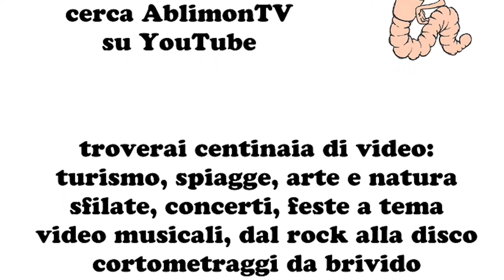Street Gang ROCK BEER FEST 3.0 Cafè Roma Mozzanica ablimontv Francesca Garatti Claudio Ravizza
ablimontv
Ablimon T.V.

Francesca Garatti Vocalist
Claudio Ravizza Chitarra
Steve Volta Chitarra
Carlo Cortii Basso-Cori
Gianmario Oliveri: Batteria
Amico/a
Amici
Giuseppe Giupponi
1200 amici

Amico/a
Amici
Diana Locatelli
4934 amici

Amico/a
Amici
Ivan Giupponi
535 amici

Amico/a
Amici
Ornella Belotti
407 amici

Amico/a
Amici
Andrea Peso Pesenti
2166 amici

Amico/a
Amici
Francesca Garatti
4004 amici

Amico/a
Amici
Vanna Finazzi
399 amici

Amico/a
Amici
Silvia Caldara
25 amici in comune

Amico/a
Amici
Gianmario Oliveri
1368 amici

Amico/a
Amici
Federica Giupponi
828 amici

Amico/a
Amici
Samuele Sortino
536 amici

Amico/a
Amici
Ivan Sassi
330 amici

Amico/a
Amici
Luca Castagna
677 amici

Amico/a
Amici
Acconciature Sabrina
793 amici

Amico/a
Amici
Marco Tiraboschi
7 amici in comune

Amico/a
Amici
Fabiola Marta
23 amici in comune

Amico/a
Amici
Claudio Corti
413 amici

Amico/a
Amici
Dario Toninelli
1511 amici

Amico/a
Amici
Martina Iava
9 amici in comune

Amico/a
Amici
Sofia Franceschini
4330 amici

Amico/a
Amici
Luisa Consolandi
198 amici

Amico/a
Amici
Beatrice Samarani
2963 amici

Amico/a
Amici
Fabio Moretti
928 amici

Amico/a
Amici
Andrea Aggio
745 amici

Amico/a
Amici
Jessica Zanchi
19 amici in comune

Amico/a
Amici
Sara Spadari
2506 amici

Amico/a
Amici
Cristian Fras
1691 amici

Amico/a
Amici
Marzia Negretti
4969 amici

Amico/a
Amici
Valentina Mauri
17 amici in comune

Amico/a
Amici
Giovanna Menotti
2650 amici

Amico/a
Amici
Yvo Intra
1305 amici

Amico/a
Amici
Selene Vella
4958 amici

Amico/a
Amici
Valerio Ghilardi
436 amici

Amico/a
Amici
Chiara Violetti
2261 amici

Amico/a
Amici
Erika Trambaiolo
2112 amici

Amico/a
Amici
Nicole Razzetti
4956 amici

Amico/a
Amici
Sharon Bellissimo
3328 amici

Amico/a
Amici
Sharon Legnani
4743 amici

Amico/a
Amici
Lucrezia Danno Nigrelli
4361 amici

Amico/a
Amici
Nicole Danelli
2246 amici

Amico/a
Amici
Alessia Conti
36 amici in comune

Amico/a
Amici
Sergio Piana
1246 amici

Amico/a
Amici
Comassi Luca
983 amici

Amico/a
Amici
Daniela Crippa
807 amici

Amico/a
Amici
Dario Bosio Job
4968 amici

Amico/a
Amici
Nicola Stucchi
12 amici in comune

Amico/a
Amici
Laura Oliva
2200 amici

Amico/a
Amici
Marianna Cadei
4999 amici

Aggiungi agli amici
Daniela Castoldi
28 amici in comune

Aggiungi agli amici
Cinzia San Barcelò
19 amici in comune

Aggiungi agli amici
Luigi Piana
19 amici in comune

Aggiungi agli amici
Marco Saiani
2 amici in comune

Aggiungi agli amici
Cosimo Còzzimi
vice capo turno reparto pesatura presso Artcosmetics

Aggiungi agli amici
Damiano Tadini
6 amici in comune

Aggiungi agli amici
Anna Tosa
3 amici in comune

Ailen Denti Tarzia
17 amici in comune

Aggiungi agli amici
Sara Capetti
12 amici in comune

Aggiungi agli amici
Paolo Sarlo
12 amici in comune

Aggiungi agli amici
Diego Bettinelli
5 amici in comune

Aggiungi agli amici
Sara Marrone
18 amici in comune

Aggiungi agli amici
Davide Cosenza
30 amici in comune

Aggiungi agli amici
Nicole Cornelli
7 amici in comune

Aggiungi agli amici
Rebecca Grechi
2 amici in comune

Aggiungi agli amici
Giulia Bosio
8 amici in comune

Aggiungi agli amici
Claudia Monterosso
2 amici in comune

Aggiungi agli amici
Dany Pagano
5 amici in comune

Aggiungi agli amici
Jenny Nica
2 amici in comune

Aggiungi agli amici
Skull Lorenzo Dacrema
55 amici in comune

Aggiungi agli amici
Elton Sharif

Aggiungi agli amici
Maria Clotilde Villella

Aggiungi agli amici
Alessandra Brescianini
23 amici in comune

Richiesta di amicizia inviata
Greta Monella
16 amici in comune

Lù Colpani
27 amici in comune

Aggiungi agli amici
Sara Mezzaouri
10 amici in comune

Aggiungi agli amici
Michela Pelis
4 amici in comune

Aggiungi agli amici
Elisabetta Khalil
16 amici in comune

Aggiungi agli amici
Franco Scotti
13 amici in comune

Aggiungi agli amici
Stefania Bianchi
9 amici in comune

Aggiungi agli amici
Ambra Giulia Noali
21 amici in comune

Aggiungi agli amici
Desirée Boselli
12 amici in comune

Aggiungi agli amici
Jenny Arrigoni
Acof- Associazione Culturale Olga Fiorini

Aggiungi agli amici
Sofia Perego
3 amici in comune

Aggiungi agli amici
Matilde Saporito

Aggiungi agli amici
Stefania Raia
2 amici in comune

Aggiungi agli amici
Martina Cortinovis

Aggiungi agli amici
Sara Casella
2 amici in comune

Aggiungi agli amici
Simona Beu

Aggiungi agli amici
Camilla Salvatoni
10 amici in comune

Aggiungi agli amici
Gaia Brembilla